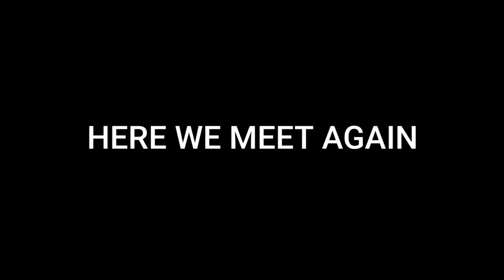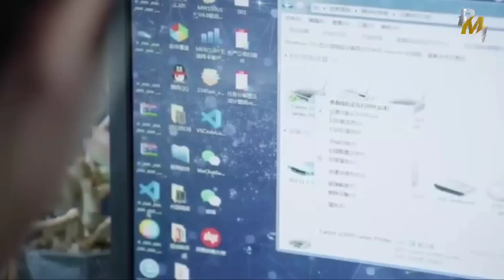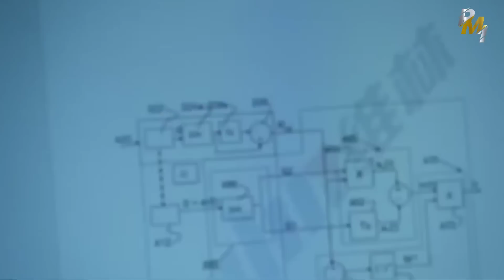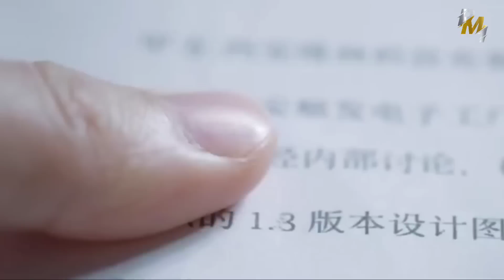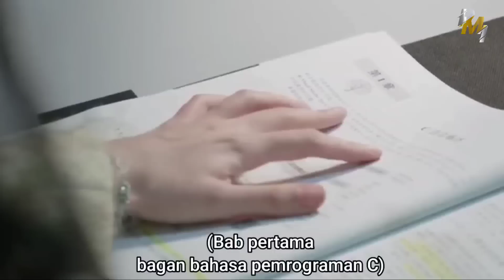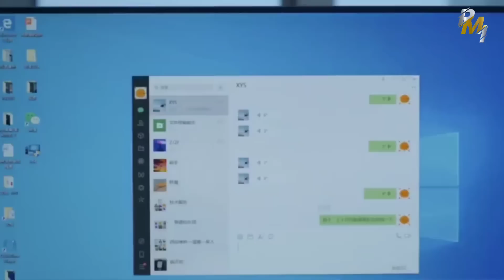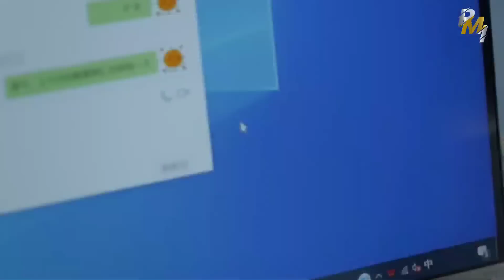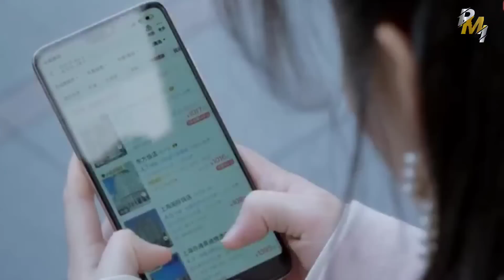BERTEPUK SEBELAH TANGAN SAAT SMA,MEREKA DIPERTEMUKAN KEMBALI KARENA TAKDIR‼️ PART 4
alur drama film Here we meet again

Chinese drama ini berkisah tentang Xiang Yuan, wanita tertua dari grup Donghe. Ia ditugaskan menyelamatkan cabang perusahaan mereka dari kebangkrutan. Karena hal ini, dia bertemu dengan mantan temannya di sekolah dulu bernama Xu Yan Shi sekali lagi.

Di masa sekolah mereka, Xiang Yuan mengejar Xu Yan Shi dengan sekuat tenaga, namun cintanya bertepuk sebelah tangan. Hingga akhirnya mereka dipertemukan kembali setelah dewasa. Xiang Yuan mencoba menyelamatkan perusahaan saat dia tenggelam dalam masalah di tempat kerja.

Meski menghadapi ketidaksetaraan di tempat kerjanya, namun ia bertekad untuk mengejar mimpinya menjadi seorang insinyur navigasi. Dalam proses menangani krisis perusahaan, Xiang Yuan secara bertahap belajar untuk mengambil tindakan sendiri.